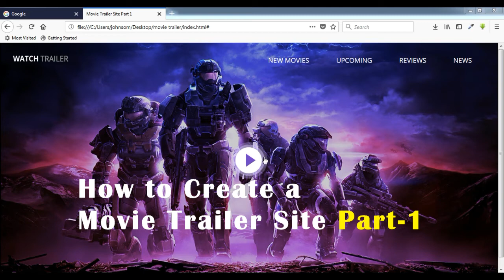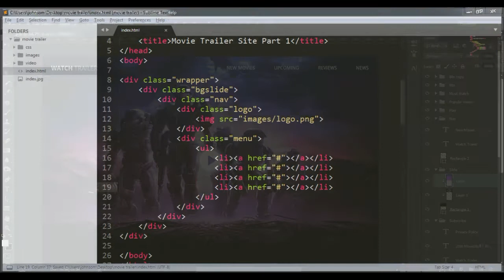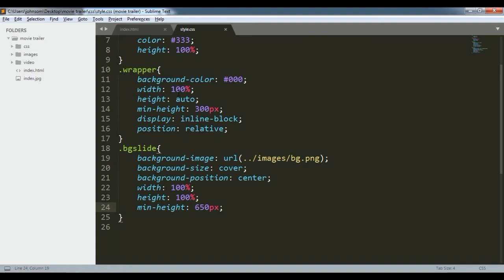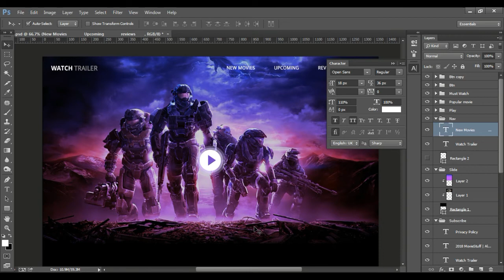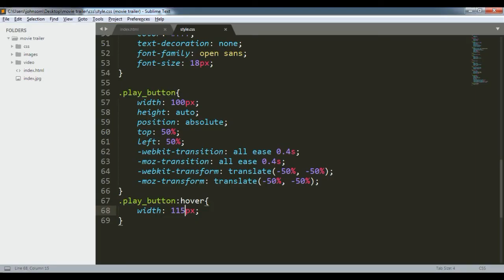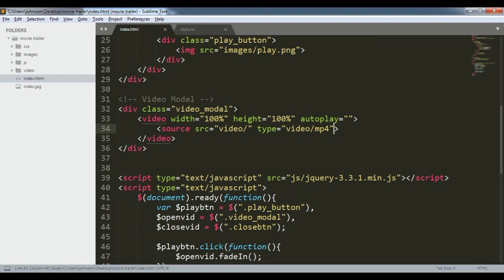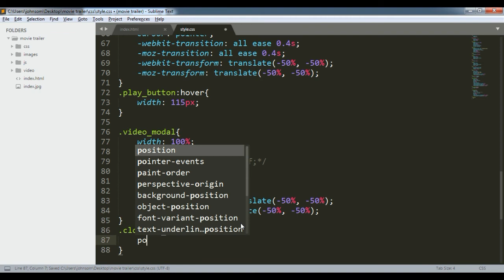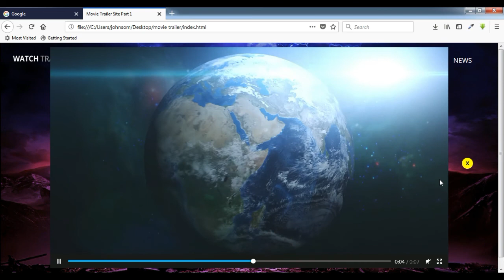How to create a Movie Trailer Site Using html,css,jquery Part 1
In this video i'm going to show your How to Create a Movie
Trailer Website Using Html,Css and JQuery with Css3
Transition easing, Css3 Translate, css Pedudo
Hover Effects it's so easy to understand Step by Step
this video to comment or email.

Video Title : How to Create a Movie Trailer Site Part-1
Note : All the Images, content and Background Music using this video is only Education Purpose.